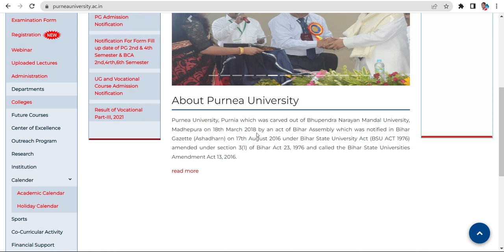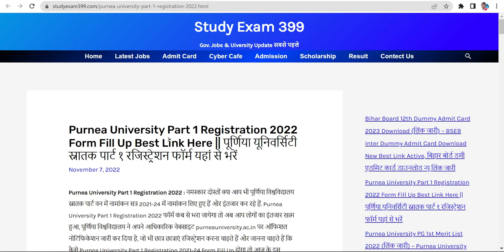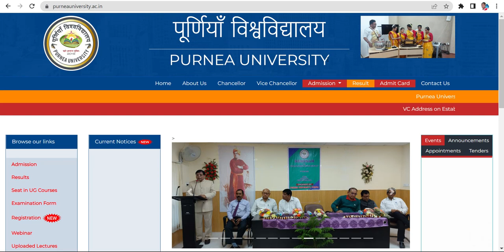purnea university Pg Admission Date Extend | UG Registration Form Fill Up 2021-24 Last Date Extend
purnea university Pg Admission Date Extend | UG Registration Form Fill Up 2021-24 Last Date Extend \ purnea university Pg Admission Date Extend | UG Registration Form Fill Up 2021-24 Last Date Extend